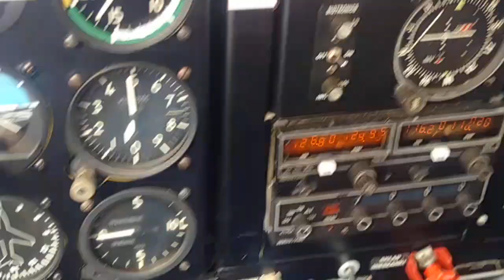Полет на самолете Zlin142 в Aeroklub Rzeszowski